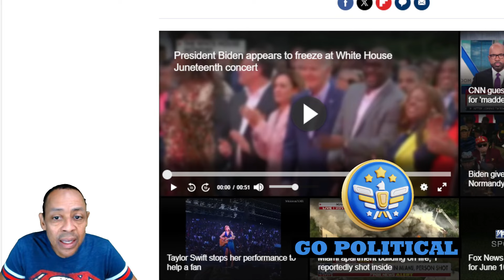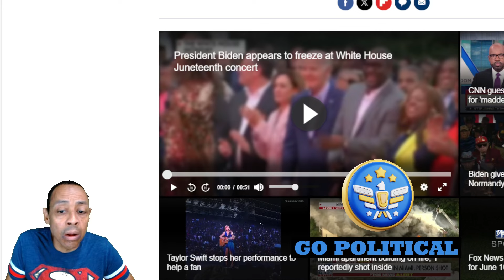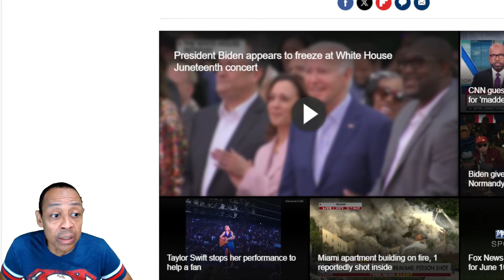This Joe Biden Video SHOOK ME UP! This Is SO Sad! 😭 Is His Condition Rapidly Declining???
GANG, I just saw this on the news and I had to share it. I was actually shaken by the look of this video. It's unsettling. My mother is going through this, and it's no laughing matter. I think it's time for the Democratic Party to make the change. In my opinion, RFK is your best bet, and he needs to be brought back.

I cannot see Democrats putting this poor man through another 4 years of the office of the presidency.  In fact, it ain't gonna happen. It's not right.

Do YOU think it is time for the Democrats to make the necessary move and replace Joe Biden as the front runner, or are you sticking with this? I really want to know.

Like the content? Help support the growth of the Go Political channel with a donation!